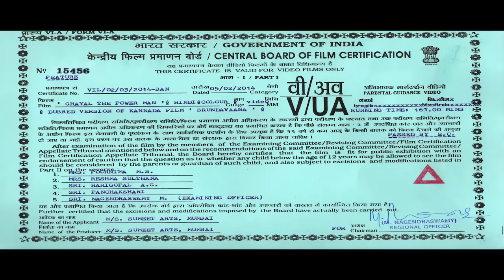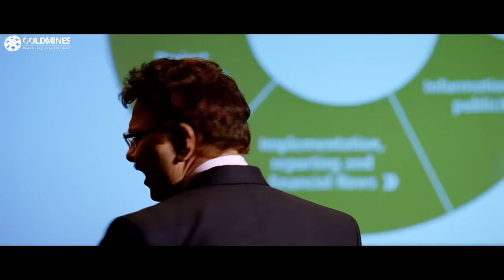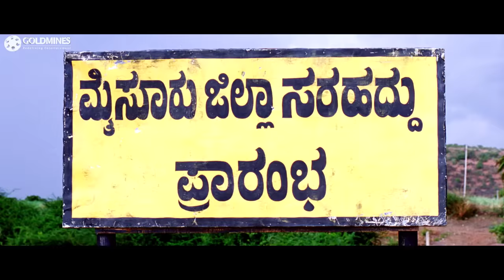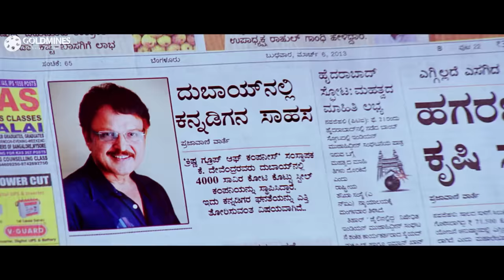Ghayal The Power Man (Brindavana) Hindi Dubbed Full Movie | Darshan, Karthika Nair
The main story of the movie is about two step brothers Saikumar and Sampath Raj. They are two big shots in a village and both of them are rivals. Karthika Nair and Milana Nagaraj are cousins from the Saikumar and Sampath Raj families. Karthika Nair stays in village, but Milana Nagaraj relocates to the city for her studies. Darshan lives in the same city. In an incident, Darshan helps Milana Nagaraj and they both become friends & finally fall in love.
Meanwhile, Karthika Nair 's marriage is settled with some goonda whom she does not want to marry. So, she asks the help of Milana Nagaraj. Milana Nagaraj tells the whole story to Darshan and asks his help. Darshan enters into the village with the intention to stop the marriage using some clever tricks. While doing that, he fixes many issues in the village and finally he makes both Saikumar and Sampath Raj to stop their rivalry and they all join together at the end.

Movie :- Ghayal The Power Man (Brindavana)
Starcast :- Darshan, Karthika Nair, Milana Nagaraj, Saikumar
Directed By :- K Madesh